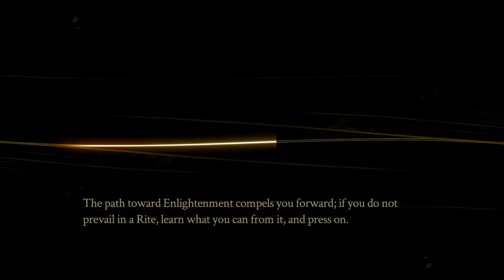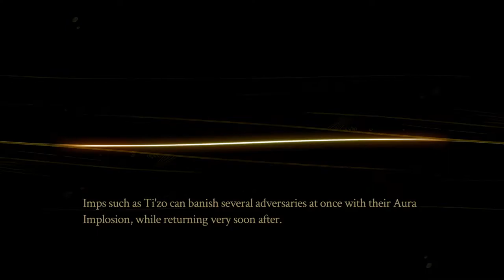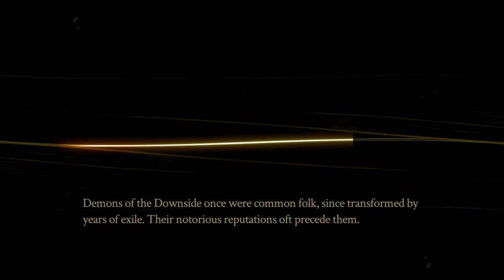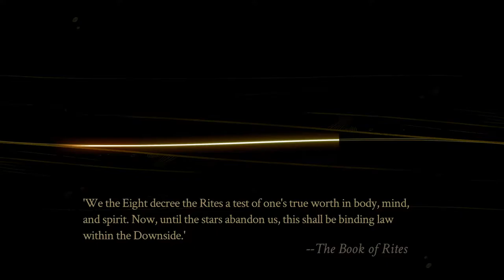Pyre [8] Another Chance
I was reluctant to put up Rukey again since I lean so hard on him in the matches, but I felt guilty about putting him up one time and not the next. It wasn't his fault we lost, after all. Still, I'm sad to see him go. I both want the ones I like to go, but don't want to lose their conversation. A sign of good writing, I suppose.